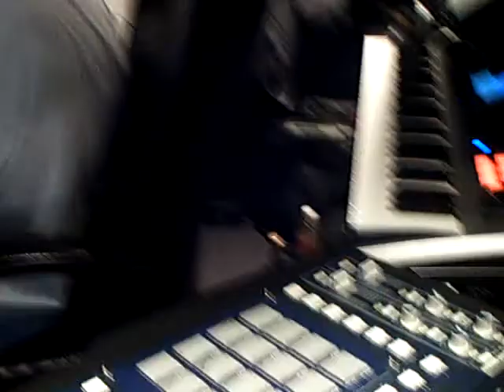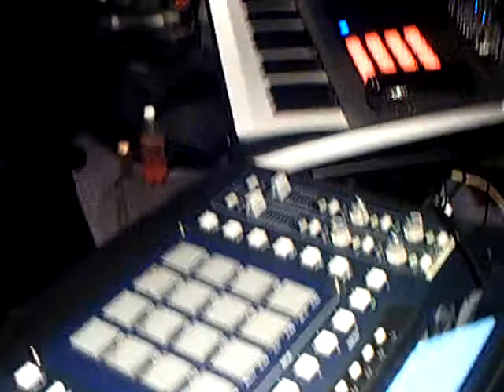rick rock makes a beat pt3